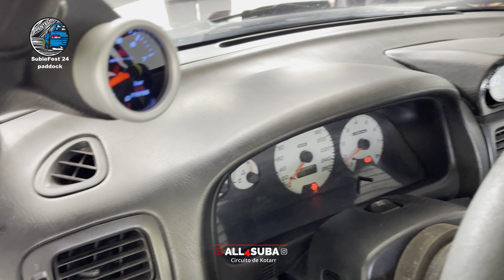✨paddock SubieFest 2024 - by Oppentech - 4K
✨🟡 SIEMPRE BIENVENIDA TU SUSCRIPCION AL CANAL Y DEJAME UN LIKE  🟡✨

✅ Puedes apoyar al canal dando un like 👍 y un comentario 💬
✅ Puedes seguirnos en instagram en @all4suba

SubieFest 2.024 y para continuar con la tradición, nos damos un paseo por el paddock para deleitarnos con los subarus y demás por alli aparcados.  El vídeo esta grabado en un momento en el que faltan coches que están en ese momento en pista rodando, asi que algunos echaremos en falta. Este año el paddock estaba organizado para uso exclusivo de subarus y los que rodaban en pista. Y asi los teniamos a todos concentrados.

Espero que disfruteis del video,

Sin más, os agradezco de nuevo veros por aquí,
Flat Out
Dani

Equipo de grabación:
Apple Iphone 12 Pro Max 4K 30fps
Oppo Find X3 4K 24fps
GoPro Hero Black 9 4K
Sony A6000 - objetivo sony 18-105 F4
Sony A7III - objetivo Sony Zeiss 24-70 F4
objetivo Samyang 35-150 F2-2.8
microfono Comica

Edición video: Davinci Resolve 18.6.5